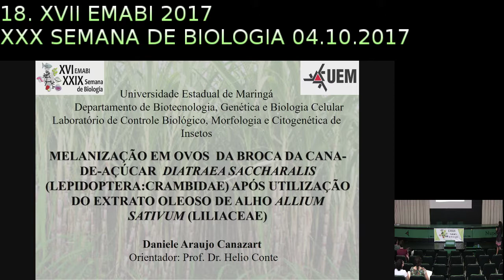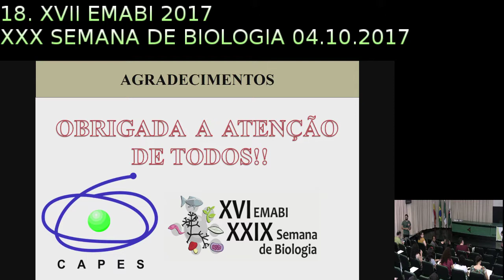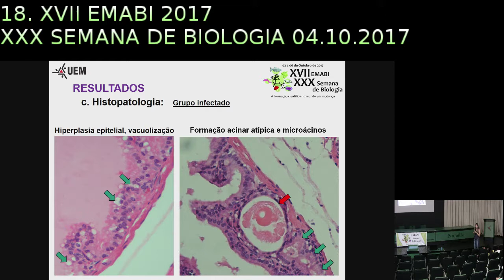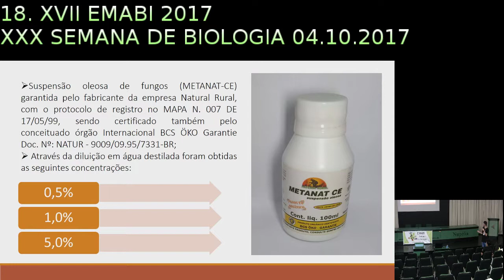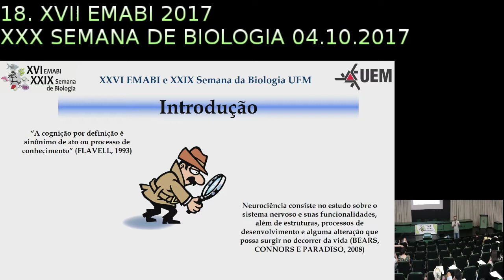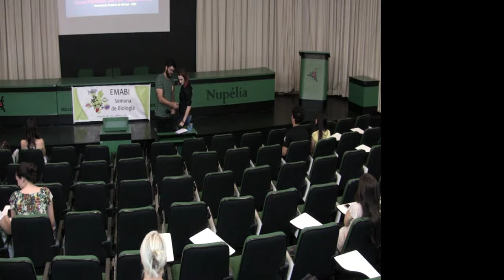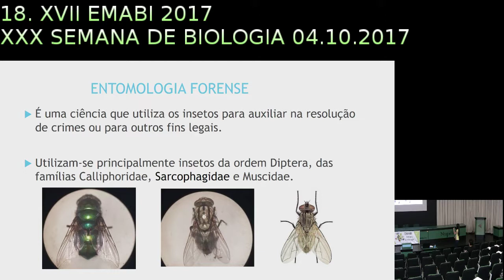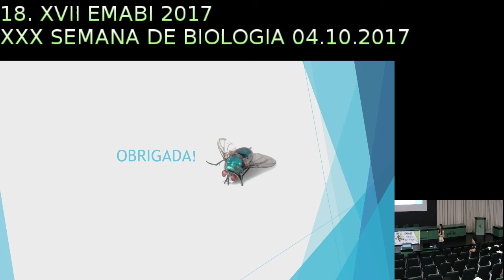Transmissão ao vivo de www nupelia